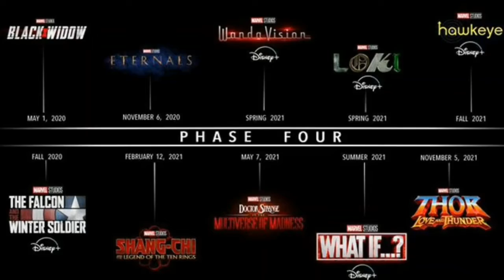Marvel Announcing MCU Phase 5 Slate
Hi friends! we publish Entertainment videos.

➡Latest movie updates
➡Marvel related news
➡DC Universe related news
➡Top 10 lists .etc.